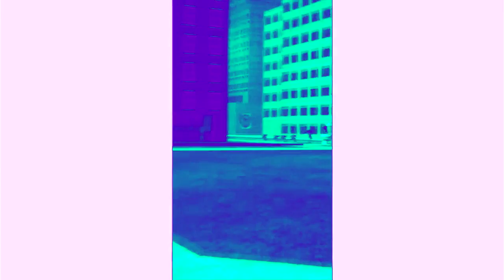[RQ] Skibidi Toilet 1-10 in Full Chord